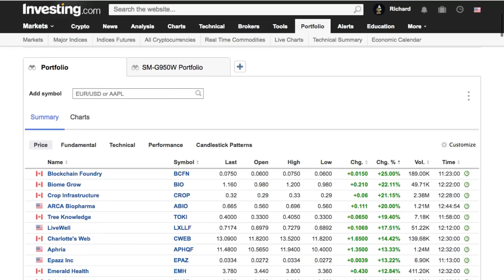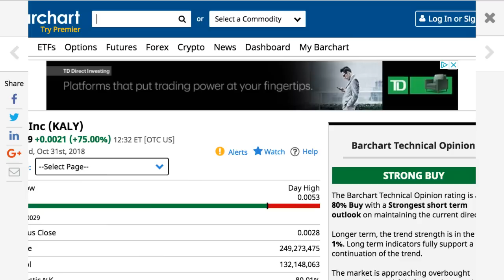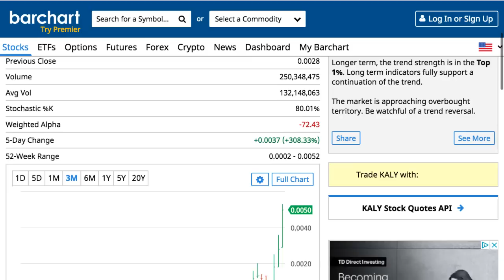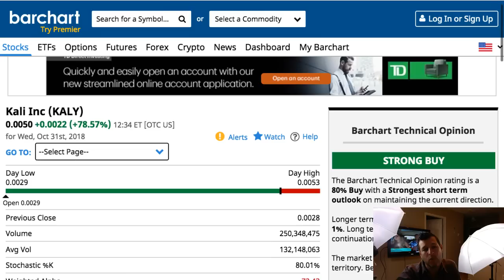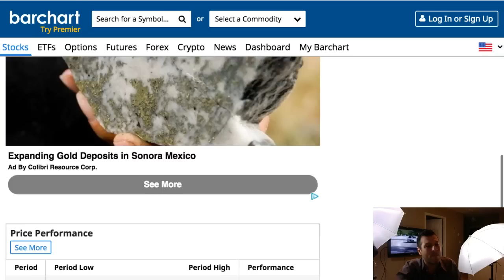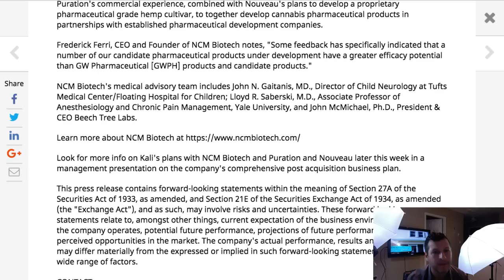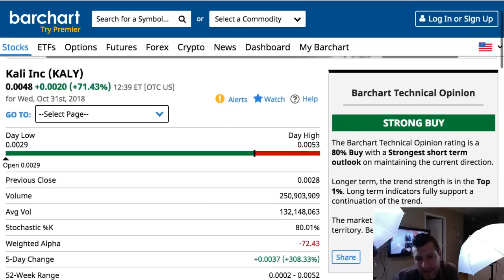I just bought 750000 shares of Kali Inc (KALY) 🚀🔥 up 2350% in 13 days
I just bought 750000 shares of Kali Inc (KALY) 🚀🔥 up 2350% in 13 days - I am sharing with you my picks I am buying do not buy this because I did it is very risky but I wanted to bring it to your attention because it was up 2350% in 13 days - here is their big news - Kali, Inc. (USOTC:KALY) today announced entering into discussions with Puration, Inc. (USOTC:PURA) and Nouveau Life Pharmaceuticals, Inc. (USOTC:NOUV) to explore forming a joint venture company between the three to develop cannabis pharmaceutical products. Kali recently announced a letter of intent to acquire NCM Biotech, the developer and owner of a patented cannabis extraction process - U.S. Patent No. 9,199,960 entitled "METHOD AND APPARATUS FOR PROCESSING HERBACEOUS PLANT MATERIALS INCLUDING THE CANNABIS PLANT." Separately, Puration has licensed the NCM patent for use in specific commercial applications. Nouveau has recently acquired a cannabis cultivation operation from Puration. In the joint venture, Kali would build on NCM's medical research, and Puration's commercial experience, combined with Nouveau's plans to develop a proprietary pharmaceutical grade hemp cultivar, to together develop cannabis pharmaceutical products in partnerships with established pharmaceutical development companies.

Frederick Ferri, CEO and Founder of NCM Biotech notes, "Some feedback has specifically indicated that a number of our candidate pharmaceutical products under development have a greater efficacy potential than GW Pharmaceutical [GWPH] products and candidate products."